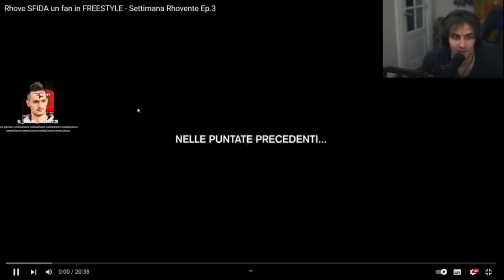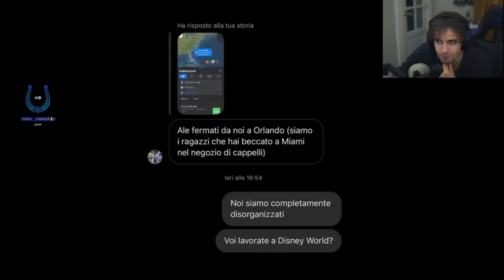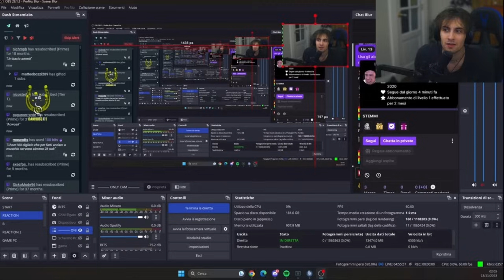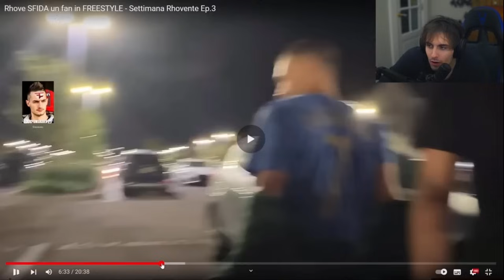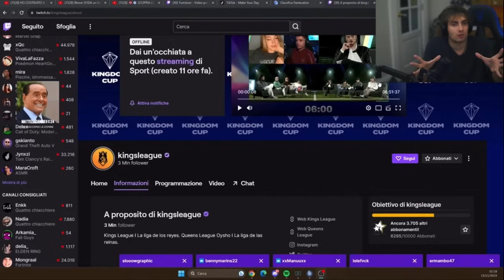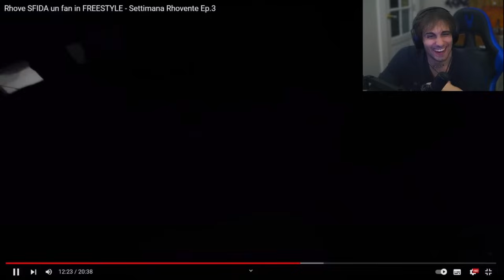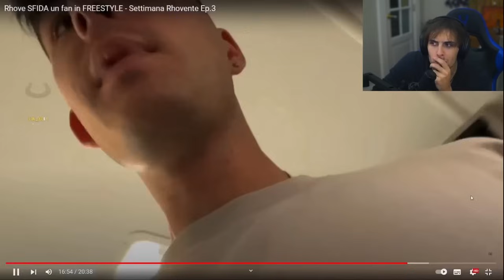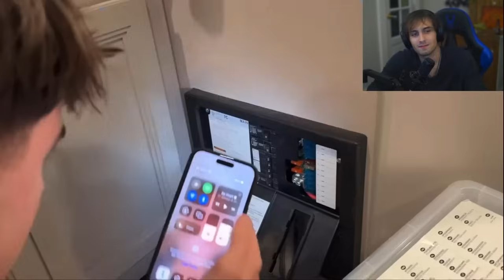BLUR reagisce al video di ALEDELLAGIUSTA con RHOVE, con comparsa di FEDEZ e PIQUÉ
In questo VIDEO mostriamo BLUR che REAGISCE al video di ALEDELLAGIUSTA.
CON la comparsa di FEDEZ e PIQUE (KINGSLEAGUE)

BLUR |  BLUR REAGISCE | BLUR I TUMBLURR | GIANMARCO TOCCO I